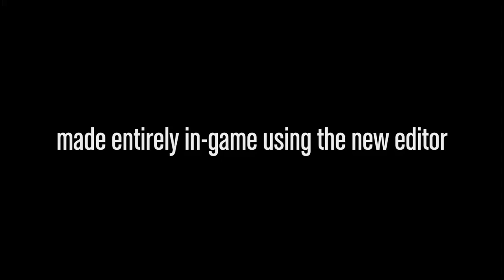"Running, Man" | First Video Made in the GTA V PC Editor By 8-BIT BASTARD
Introducing "Running, Man" - the first video EVER made on GTA V's new PC video editor By 8-BIT BASTARD

Trevor has never looked sexier than he does in slow motion on PC -- on that we can all agree. You can almost smell those sweaty running shorts.

Let us know what you thought of the video by voting with your digital thumbs and tell us what you'd like to see us do next.

~~ 8-Bit Bastard ~~

8-BIT BASTARD is a super mega ultra awesome gaming channel creating original machinima, stunts and recreations. Bringing you a mixture of modern and classic games, 8-BIT BASTARD is home to original episodes of Weazel News, GTA 5 Movie Recreations and the "How Big Is It?" series.

~~ Links ~~